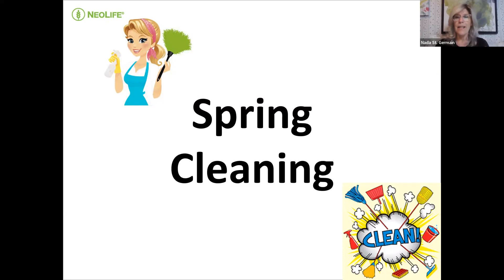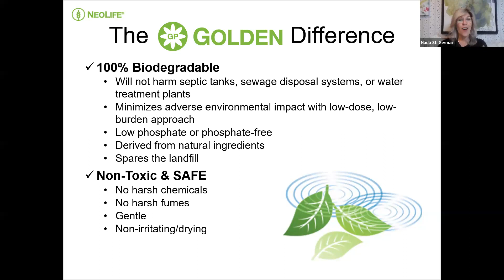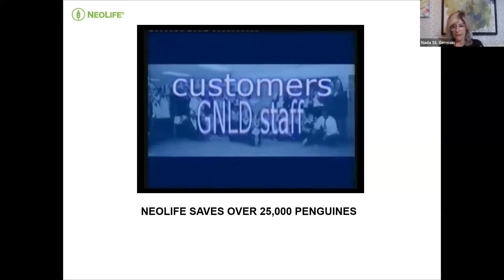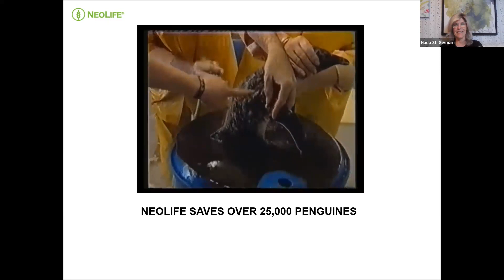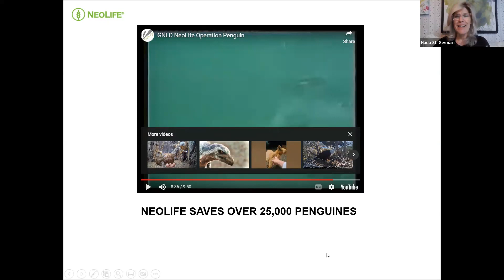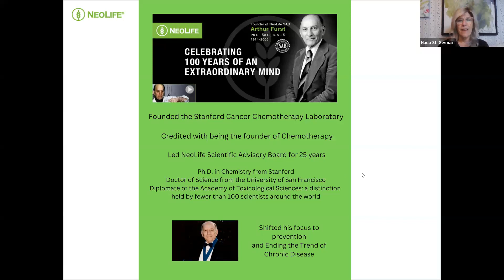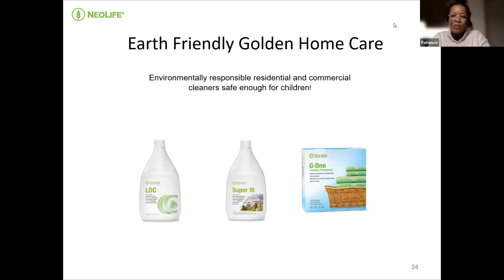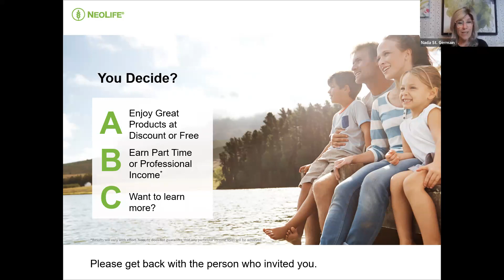Earth Day Safe Environmental Cleaners everyone shares April 20 2023